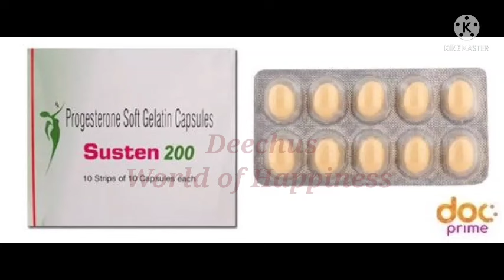All about Progesterone Susten 200 , Usage, Side effects Malayalam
Related Search

Progesterone Susten 200 usage side effects malayalam
Progesterone Susten for trying to conceive Malayalam
Progesterone Susten 200 for Pregnant ladies
Malayalam pregnancy videos
Trying to conceive Malayalam
How to get pregnant fast Malayalam